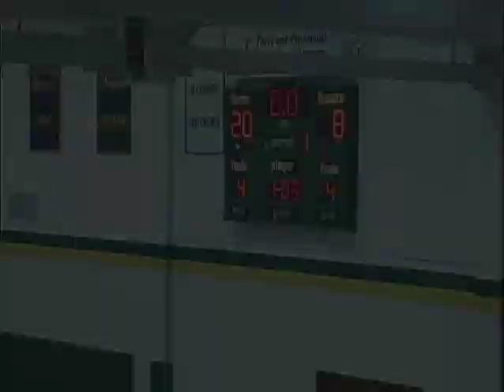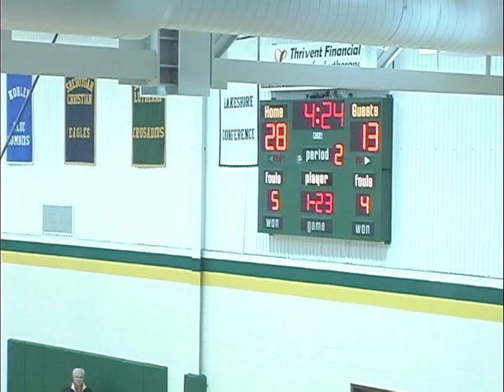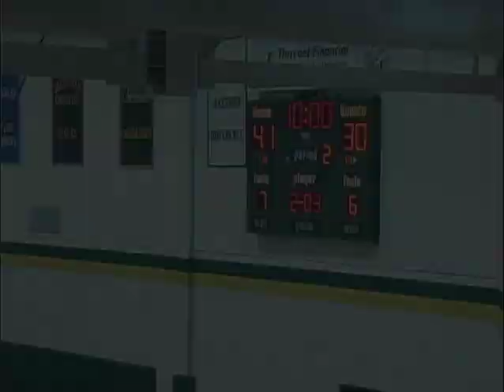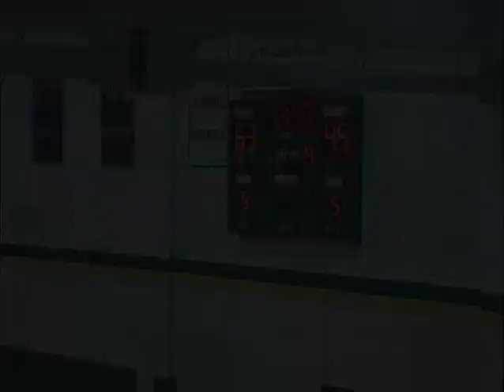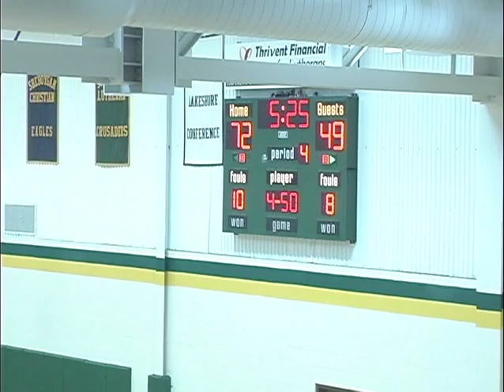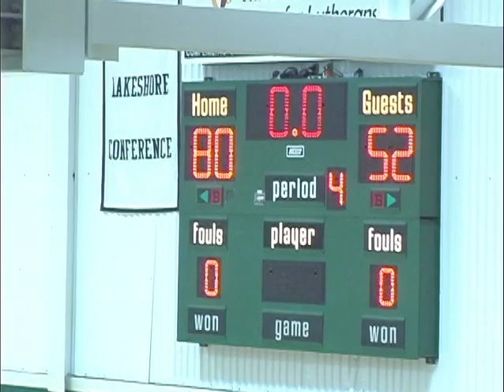Basketball 2011 12 08